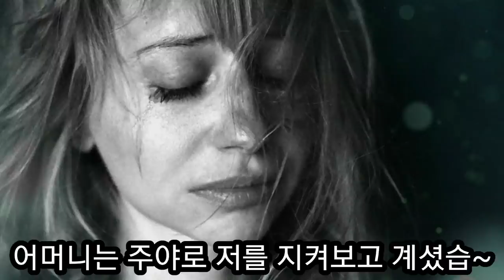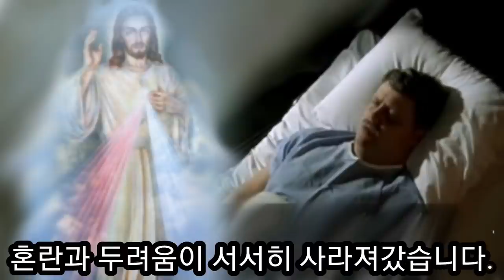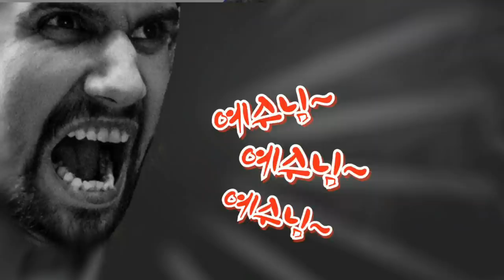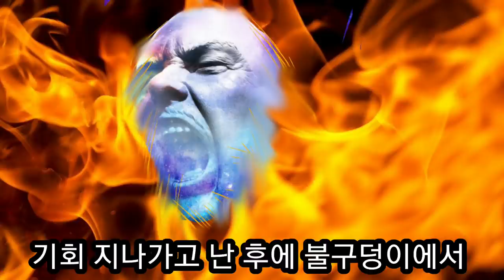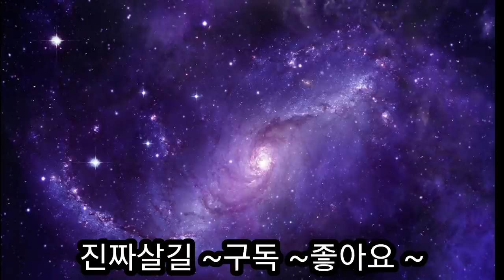죽음의 사자를 예수님 이름으로 물리친 스티브 힐 목사님의 간증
죽음의 사자가 데리러 왔을 때 예수님의 이름을 불렀더니 악의 세력이 쫓겨나, 치료 받고 펜사콜라교회의 대부흥의 주역이 된  스테판 힐 목사님의 간증입니다